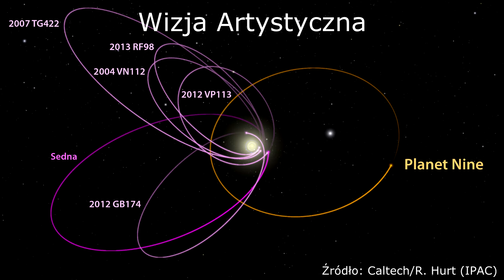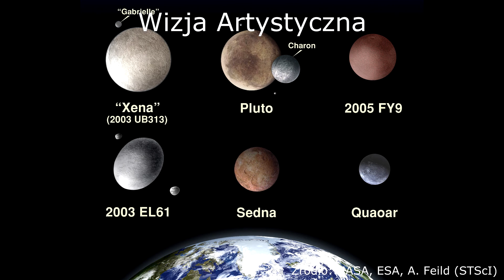Co w Kosmosie? - kometa NEOWISE, pierwotna czarna dziura oraz obiekty z pasa Kuipera - Odcinek 66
W sześćdziesiątym szóstym odcinku „Co w Kosmosie?” usłyszycie o:
Komecie widocznej gołym okiem